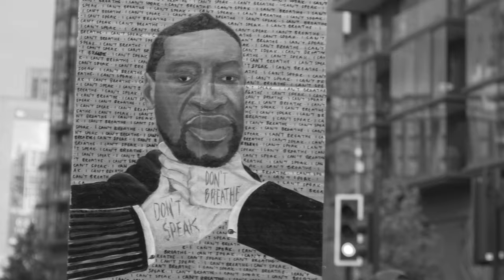Kydd Jones - Goblin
produced and written by Kydd Jones
shot by Trustfall Productions
edited by LNS Crew Productions

Kydd Jones, born and raised Austinite, is being honored on September 1st, 2022 with Austin City Council issuing a proclamation declaring it to be "Kydd Jones Day." To commemorate the event, Jones is dropping the new music video for his song Goblin which was shot by Trustfall Productions and edited by LNS Crew Productions. Kydd says about the video, "Shooting the video felt like I was getting something off my chest. I guess this is my part in the revolution just like how jazz and soul music played a part..."

@Kydd Jones